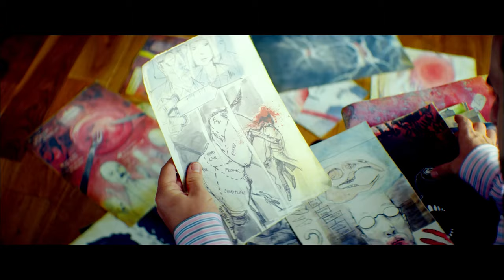Utopia - How bold is too bold?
A quick look at the way the show Utopia (2013) uses violence to drive it's story and the effects this might have.

If you need video editing of any kind check out my Fiverr gig

0:00 AOT to be continued...
1:10 Introduction
3:18 The violence
5:30 The pacing
7:42 Conclusion
8:20 Outro